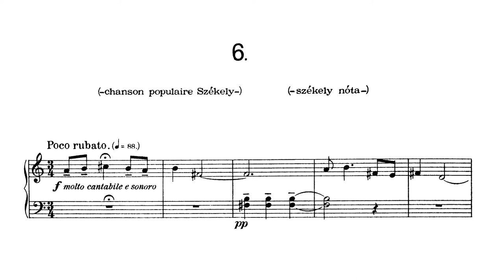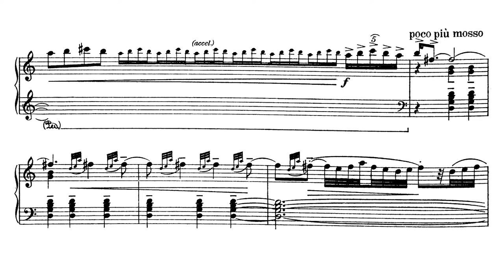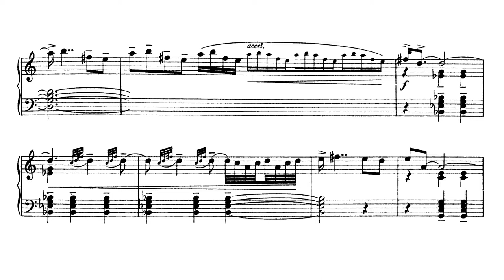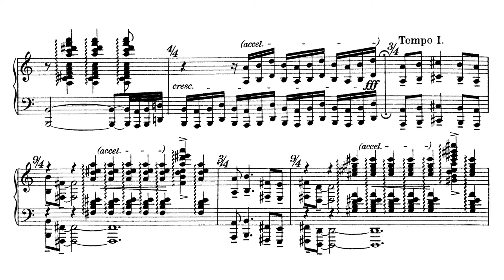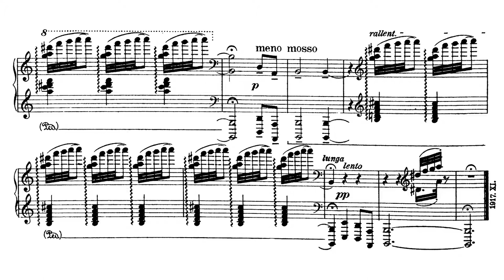Kodály Zoltán: Székely Nóta (Szekler Song) Op.11, No.6 (audio + sheet music) [Thurzó]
Recorded on 5th of November, 2017

This is an exceptionally beautiful piano transcription.  Enjoy this performance!